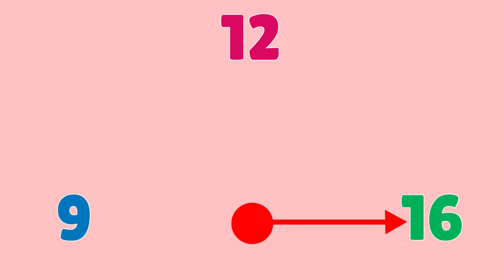Am I Normal (Girls and Puberty)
Girls have lots of questions about the body changes of puberty, especially about breasts and first periods. Watch this video to get some answers!